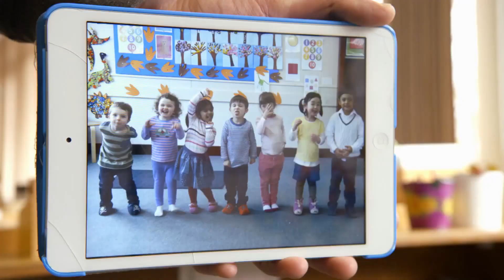Teletubbies Nederlands | De grootste en de kleinste | kinder programmas | tekenfilms | animatie